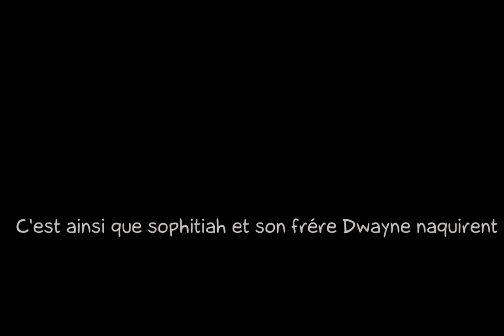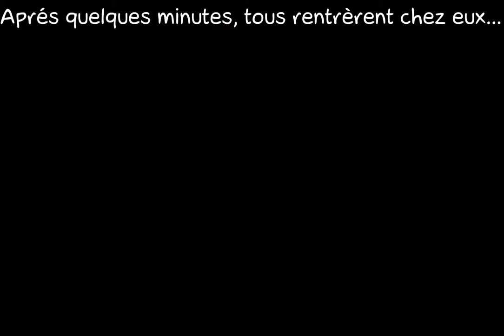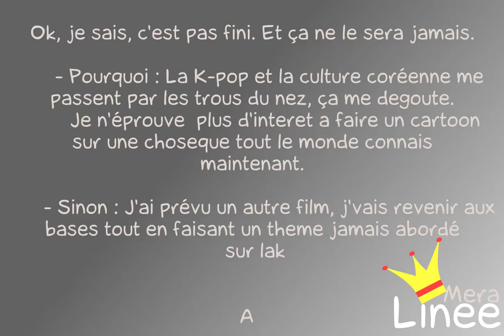Oh Gee ! 2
Oh Gee ! 2, par MeraHeart le 20/02/2011 sur LaCartoonerie.